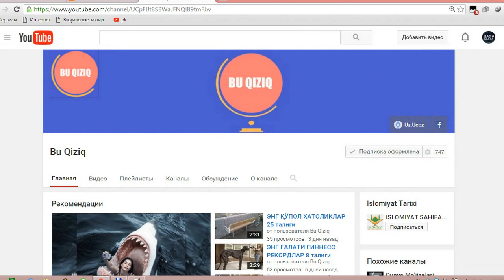ХАЙРИЯ УЧУН МИЛЛИОНДАН КЕЧГАН ЮЛДУЗЛАР ТОП--7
Дуне динларининг карийиб барчасида эхсон закот кабилар яхшилик эзгулик ва самимий одамий бир хислатлар каторида тилга
олинади.Куп пул топиш еки миллионер булиш шунингдек катта давлатга эга булиш инсоннинг уз кулидадир.Буни биласиз.
Сайёрамизда бугунги кунда миллионер ва миллиардерлар купчиликни ташкил килса камбагал ночор узгалар ердамига мухтож
инсонлар кечирасиз умумий килиб гапираяпмиз булар каторига еш болалар хам киради хуллас бечоралар сони бойлар сонидан
5 еки 10 эмас 1000 марта купрокдир.Уларга ердам бераетган саховатпеша одамларнинг умри узок булсин сони купайсин.
Турфа Оламнинг бугунги видеоролиги шундай инсонлар хакида яъни ночор инсонларга ердам бераётган бойлар аникроги
юлдузлар тугрисида булади.
Произведение «ХАЙРИЯ УЧУН МИЛЛИОНДАН КЕЧГАН ЮЛДУЗЛАР ТОП--7» созданное автором по имени AKATOR, публикуется на условиях лицензии Creative Commons «Attribution» («Атрибуция») 4.0 Всемирная.